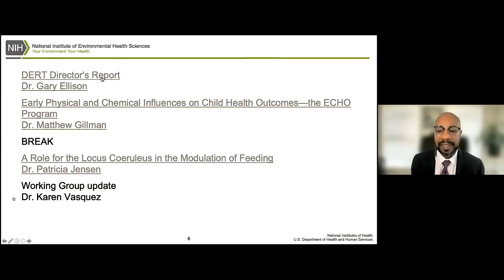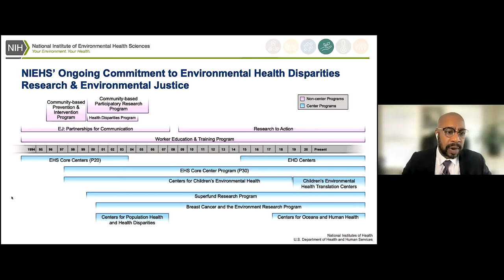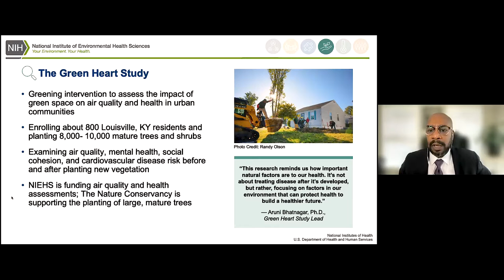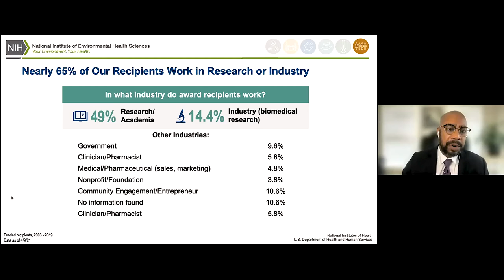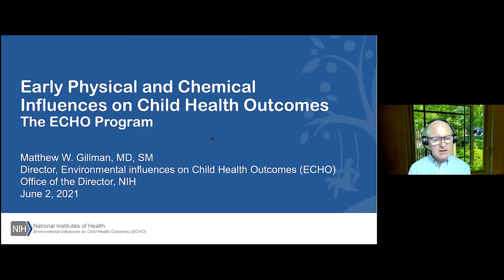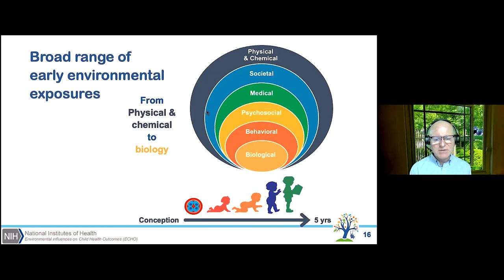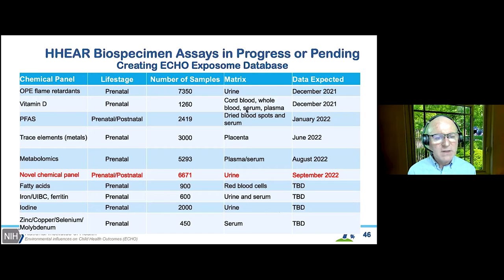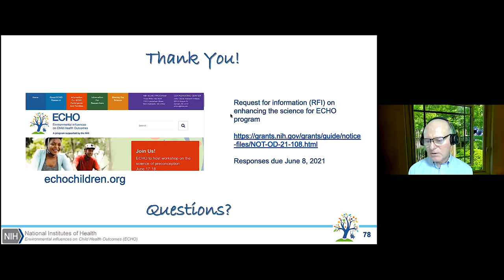NAEHS Council Meeting - Day 2 Open AM Session - June 2, 2021